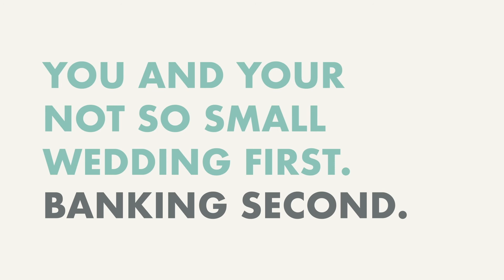You First: Planning Your Small Wedding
Whatever your hopes, dreams, needs, and wants are – whatever your money is meant for – that’s what we put first. Banking is just how we help you make it happen.

You deserve a financial partner that puts your goals first.